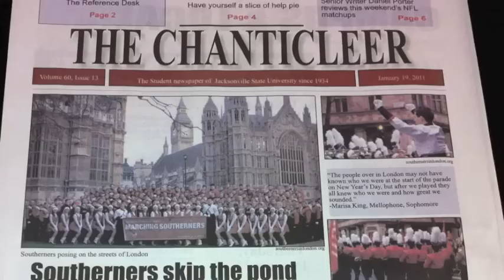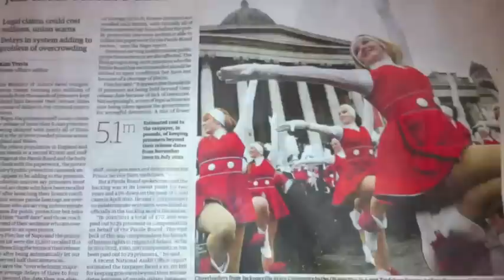Southerners in London.m4v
A snapshot of the JSU Marching Southerners trip to London - - Leading the 2012 New Years Day Parade.